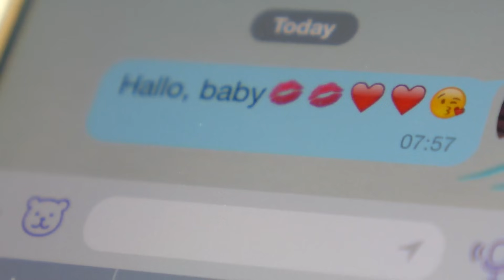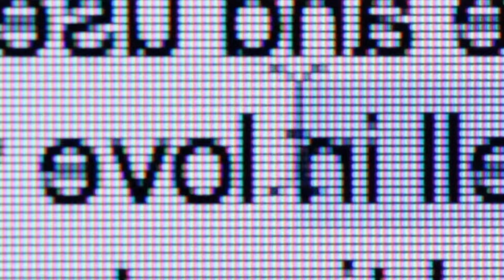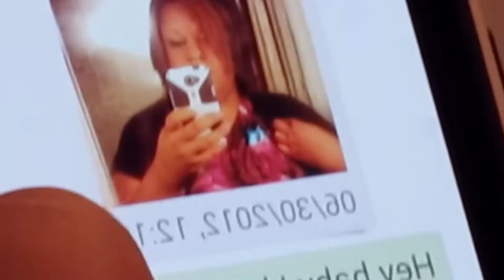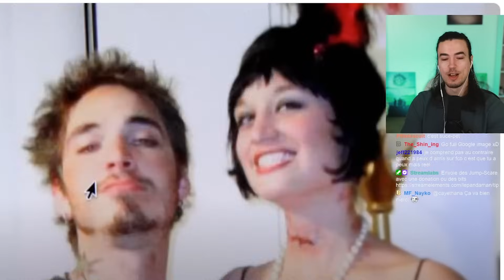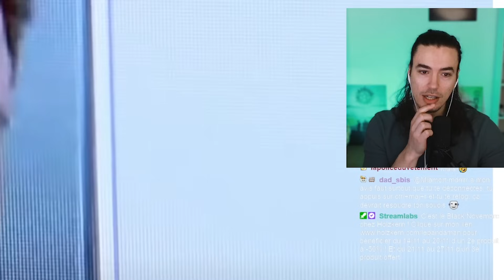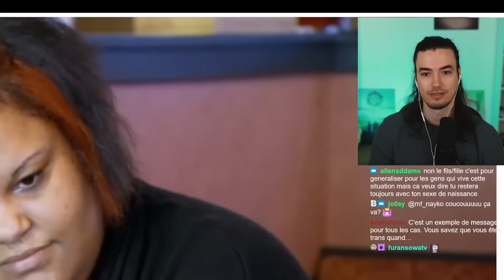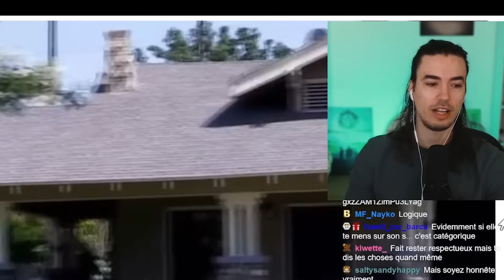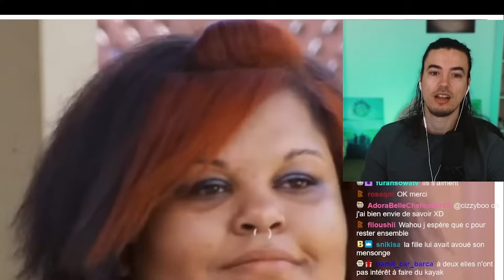La plus GROSSE arnaque de dating sur internet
Son mari devient fou elle ne peut plus s'habiller comme elle veut